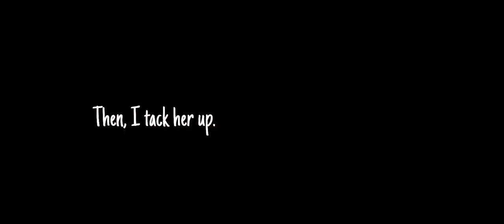Daily Morning Routine! Wildwood Stables! -Star Stable-